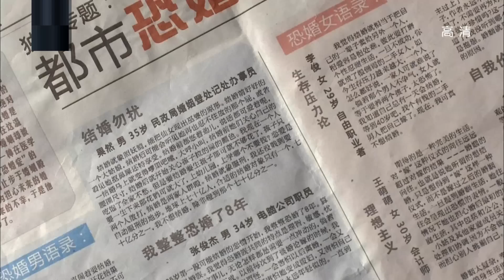火爆爱情喜剧《咱们结婚吧》高圆圆和黄海波精彩演绎—— 第15集 （上）